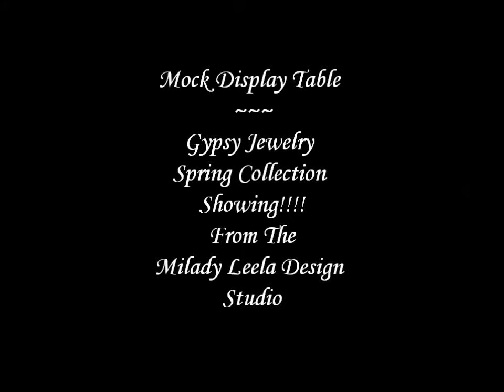Mock Display Table.. My Gypsy Jewelry~ Spring Collection~ Showing!!!!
Join me at this Mock Table Display for My Spring Collection of Gypsy Jewelry Designs.
I have decided to set up this table in my Milady Leela Designs Studio in order to organize how I want things to look at the show.  If you cannot   join me there...This is the next best thing.
Xoxo
Dena

Views, Likes and Comments Welcome!

***Original   Music given to me by my good friend DP to use with his permission for my YouTube Videos.